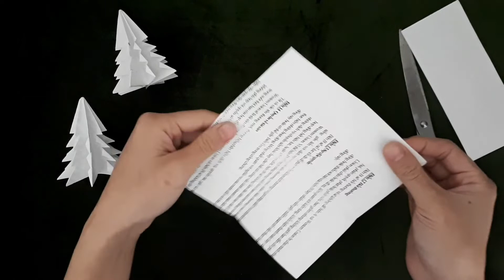paper craft - cách gấp cây thông noel giấy từ giấy loại - how to make a paper christmas tree 🎄